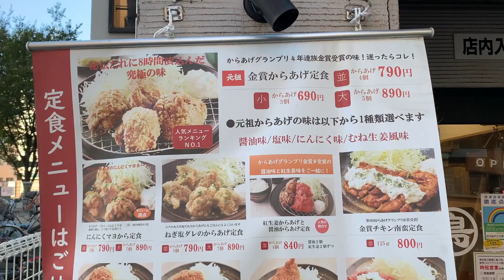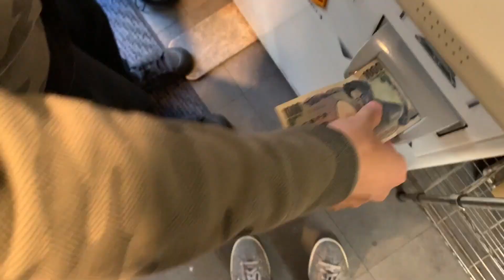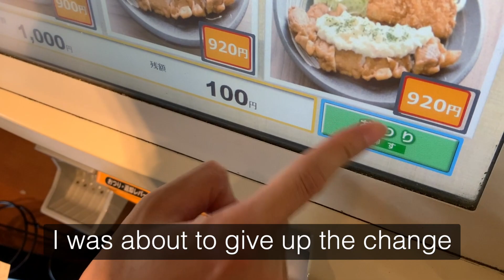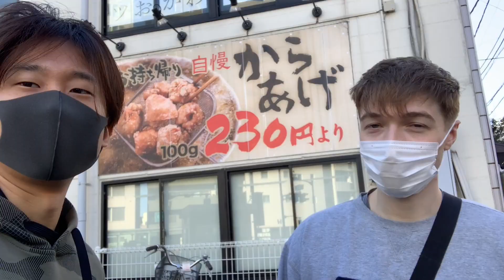【$8 Japanese lunch】Free refills of rice, miso soup and cabbage!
Hi I'm Jeffy living in Tokyo!
I'm gonna show you how much volume you can have for lunch with paying less than $10!
Hope you enjoyed the video! I would appreciate it if you shared this with your friends😎